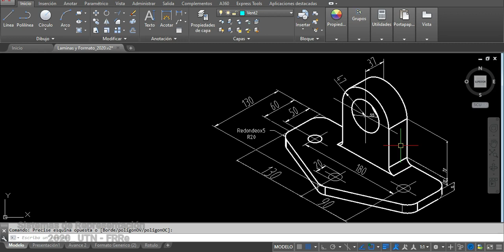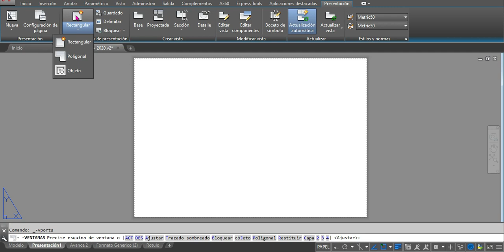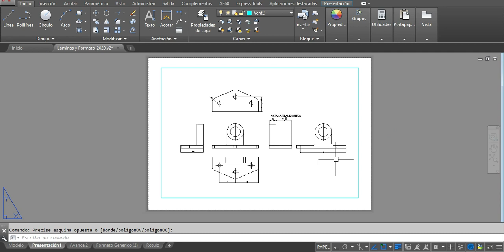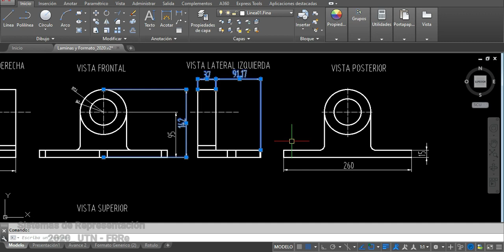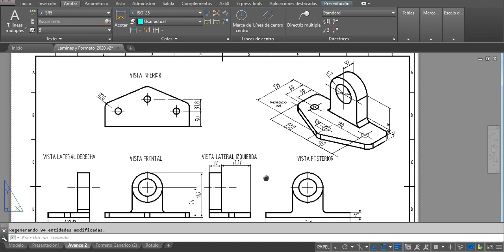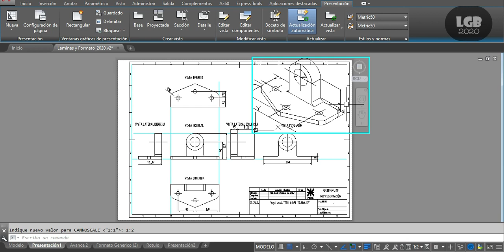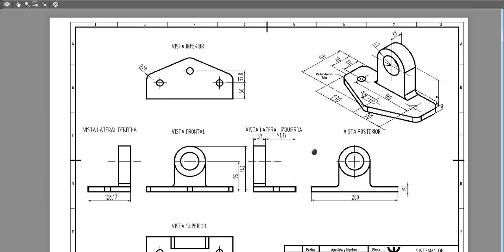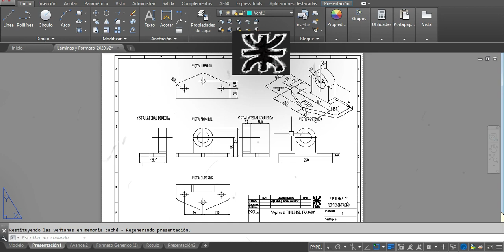UTN 20 - Sistema de Representacion, Pratica: Imprimir aplicando ESCALA en AutoCAD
Configuración de presentación en espacio PAPEL

Derechos de Autor:
Carrera: Ingenieria en Sistemas de Informacion
Corresponde a la Materia: Sistema De  Representación
Profesores de Practica: Barabas Leonardo, Fernandez Sabrina.
Profesores de Teoria: Dure Diana.
Clases Correspondientes: Año Lectivo 2020.